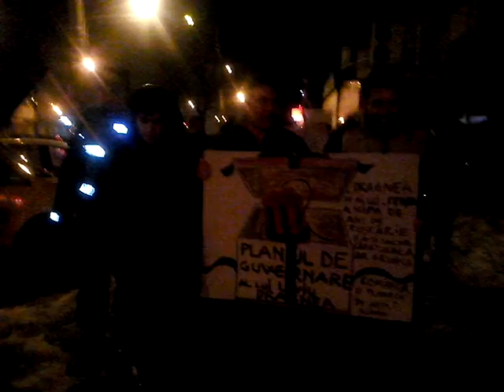1 .De la bunele intenții la derizoriul absolut!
Braila, miting anti schimbarea Codului Penal